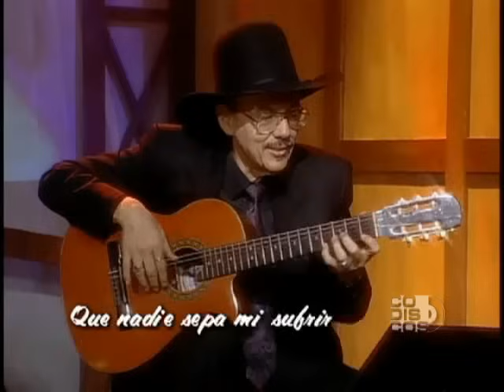Que Nadie Sepa Mi Sufrir, Helenita Vargas - Vídeo Oficial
Disfruta del tema "Que Nadie Sepa Mi Sufrir" de la ronca de oro Helenita Vargas.

Descubre el tema musical interpretado por Helenita Vargas "Que Nadie Sepa Mi Sufrir" en tiendas Digitales:

Letra:
no te asombres si te digo lo que fuiste
un ingrato con mi pobre corazón
porque el fuego de tus dulces ojos negros
alumbraron el camino de otro amor
y pensar que te adoraba ciegamente
que a tu lado como nunca me sentí
y por esas cosas raras de la vida
sin el beso de tu boca yo bebí

amor de mis amores
dueño mío que me hiciste
que no puedo consolarme
sin poderte contemplar
ya que pagaste mal
mi cariño tan sincero
lo que conseguirás
que no te nombre nunca más
sí dejaste de quererme
no hay cuidado
que la gente de eso no se enterara
que gano con decir
que un gran amor cambió mi suerte
se burlarán de mi
que nadie sepa mi sufrir

no hay cuidado
se burlarán de mí que nadie nadie sepa mi sufrir